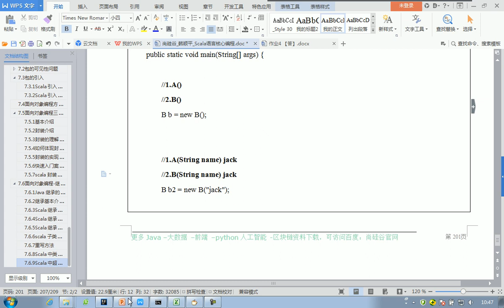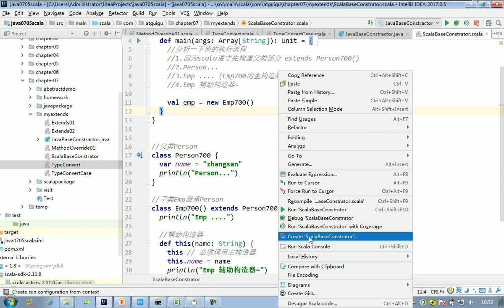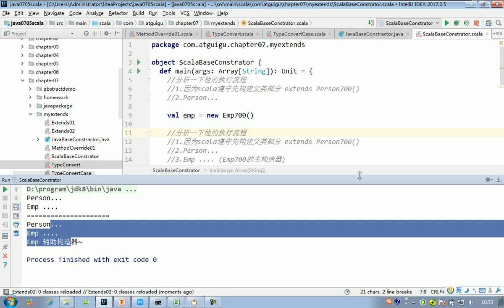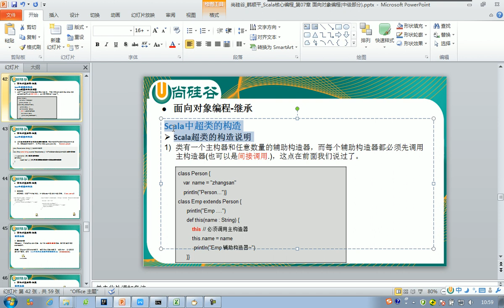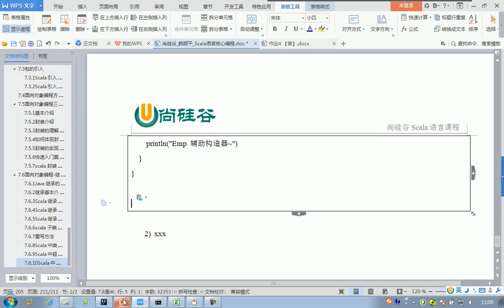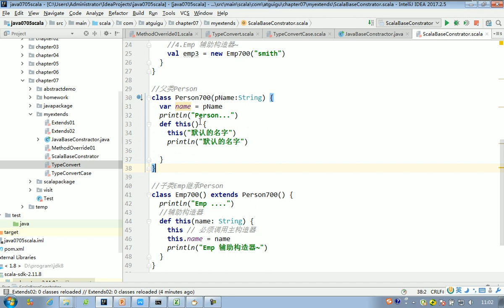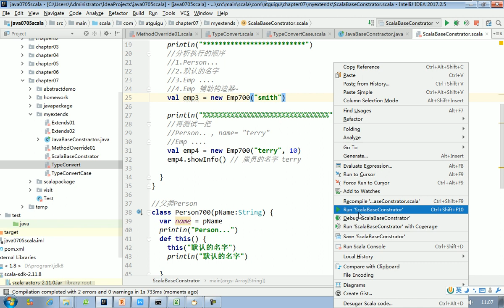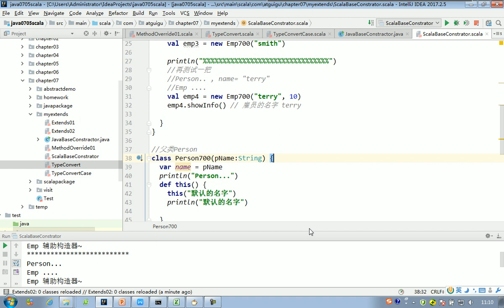101 Scala的超类构造分析